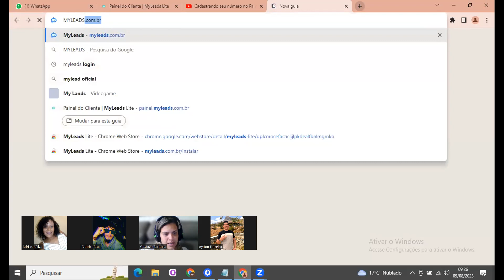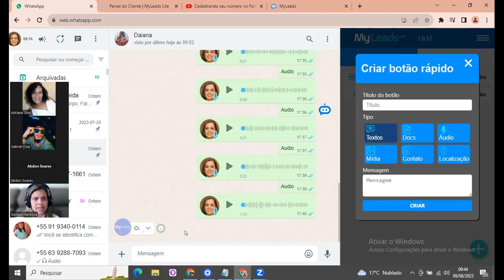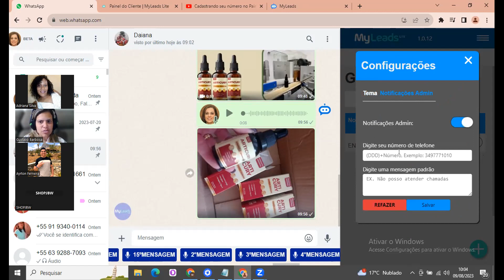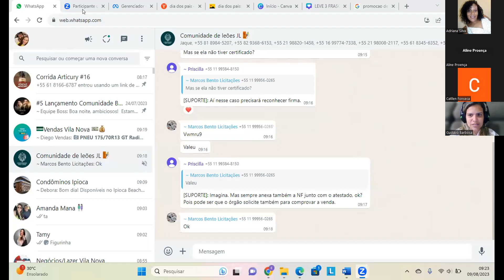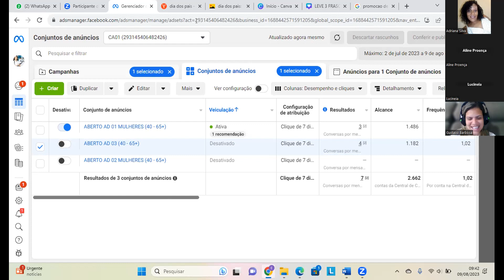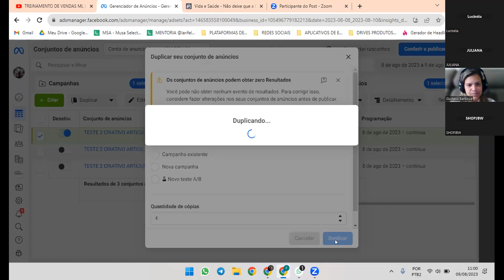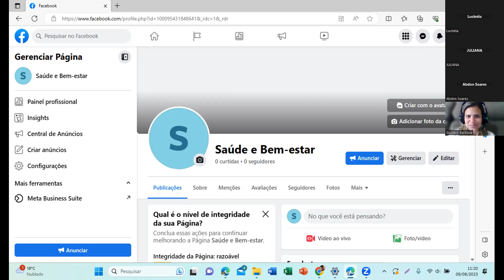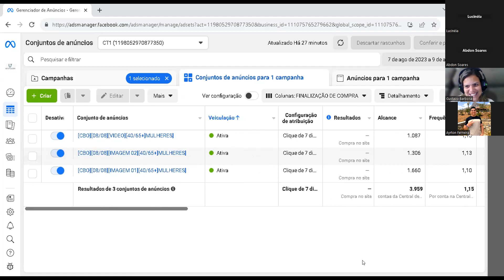Ferramentas de automação para whatsapp e tira dúvidas | Daiana Almeida | 09/08